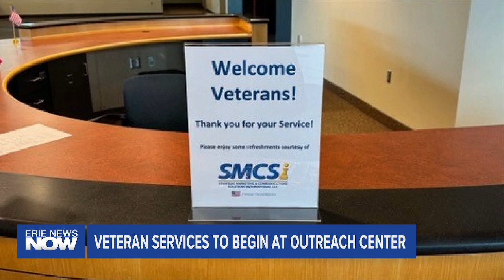Veteran Services to Begin at Outreach Center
Starting Monday, April 1, veteran services will be offered at the Mellon Heritage Veteran’s Outreach and Wellness Center.